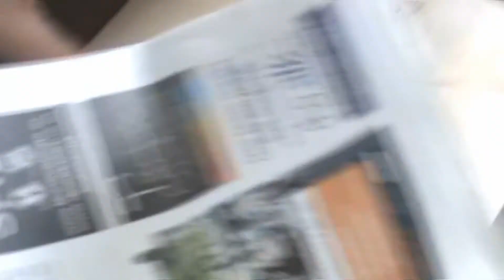2x Harry Potter DIY: Zweinstein brief & Toverstok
Voor de Zweinstein brief vind je alle nodige info en benodigdheden in mijn blog